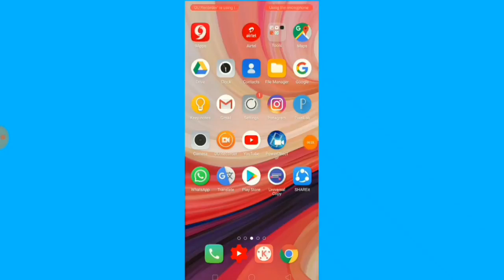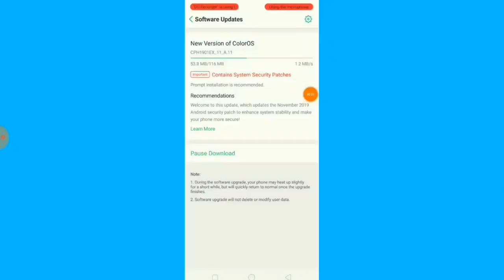OPPO A7 software update kaise kare How to update system software software update settings